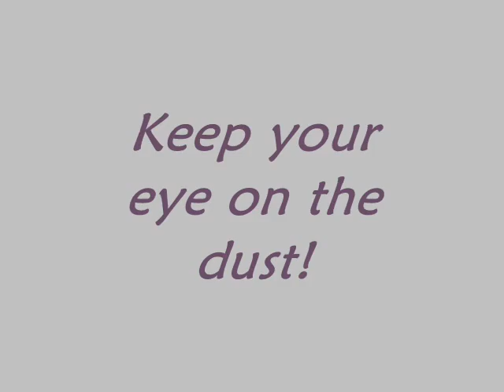A Walk with Izzy Greyhound - In the Basin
Thinking about adopting a greyhound?  They are the best!